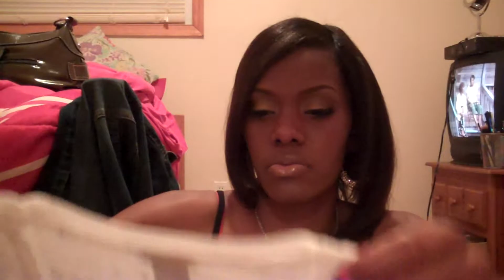Rue21 and Joyce Leslie Haul